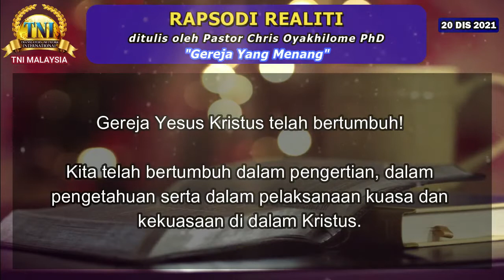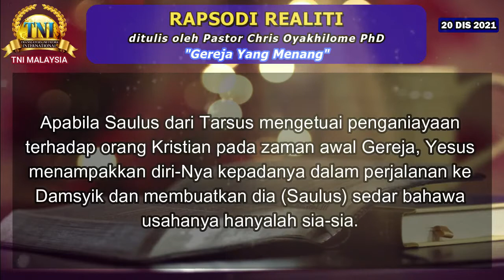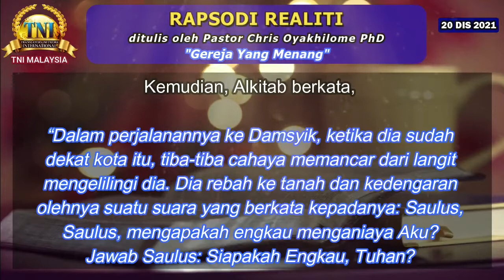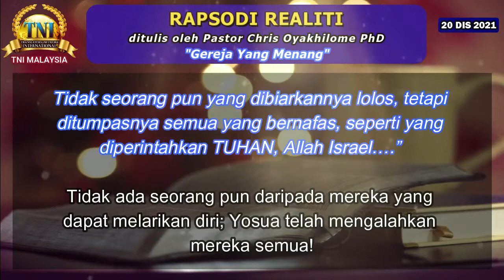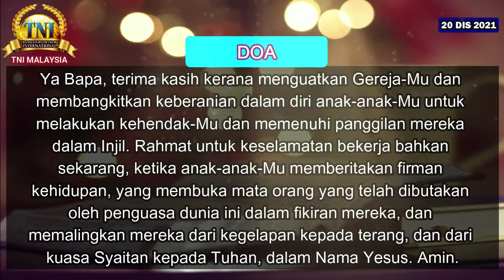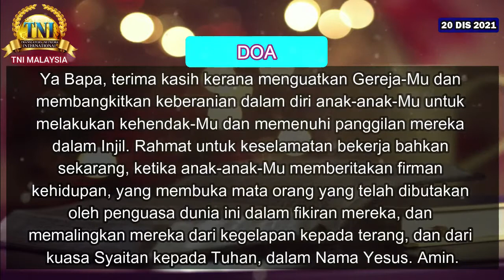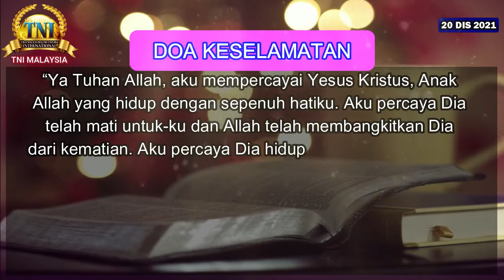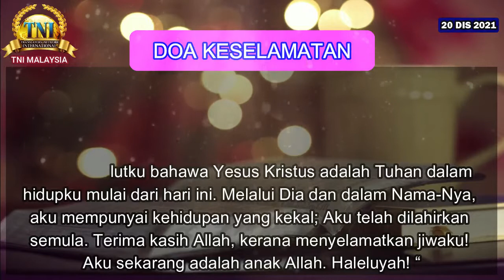GEREJA YANG MENANG ||| 20 DISEMBER 2021 RAPSODI REALITI ||| PASTOR CHRIS OYAKHILOME